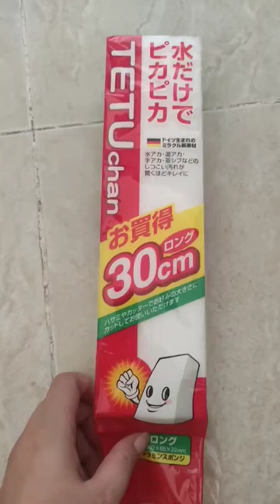Review mút chùi Tetuchan của hãng Kokubo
Đặc điểm nổi bật:
- Mút được làm từ chất liệu Melamine foam, giúp lấy đi vết bẩn trên vật dụng bằng thủy tinh, inox, nhựa, gốm, gạch men, gương kính … mà không cần dùng dung dịch tẩy rửa.
- Không dùng hóa chất tẩy rửa, không làm khô da tay, thân thiện với môi trường. Có thể dùng lại nhiều lần, sau mỗi lần dùng miếng mút sẽ mòn đi.
- Có thể dùng kéo cắt theo kích thước tùy theo nhu cầu sử dụng.
Hướng dẫn sử dụng:
- Nhúng nước làm ướt mút, vắt nhẹ cho ráo nước. Nhẹ nhàng lau, kỳ cọ trực tiếp lên vết bẩn. Sau đó dùng khăn khô lau sạch hoặc rửa sạch lại với nước.
Hướng dẫn bảo quản: sau khi sử dụng, giặt sạch mút, vắt ráo nước và bảo quản ở nơi khô ráo.
LUU Ý:
- Không sử dụng cho những vật dụng, sản phẩm có lớp phủ bên ngoài như lớp phủ flo, gương phủ lớp chống bóng mờ. Hoặc các sản phẩm có bề mặt lồi lõm, đồ sơn mài, đồ bằng gỗ, đồ có trang trí hoa văn…
- Với vết bẩn cứng đầu, có thể dùng thêm cùng một chút chất tẩy rửa trung tính để đạt hiệu quả tốt nhất.